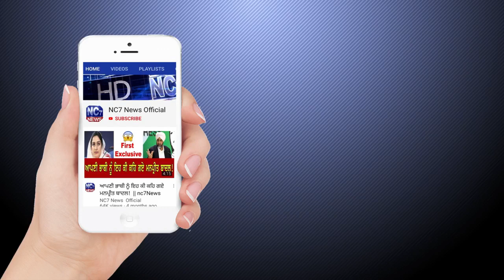Evening 10 December 2019 | Today's Hukamnama | Harmandir Sahib | Golden Temple, Amritsar | Nc7News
Keywords.-
1,hukamnama,
2 ,hukamnama sri darbar sahib,
3 ,sri darbar sahib amritsar,
4 ,today hukamnama sri darbar sahib,
5 ,todays hukamnama harmandir sahib,
6 ,todays hukamnama harmandier sahib golden temple amritsar,
7 ,todays hukamnama,
8 ,daily hukamnama from darbar sahib,
9 ,daily hukamanama from darbar sahib today,
10 ,10 December 2019  evening hukamanama,
11 ,10 december  2019 evening  mukhwak,
12 ,hukamnama sahib,
13 ,daily hukamnama,
14 ,sri darbar sahib,